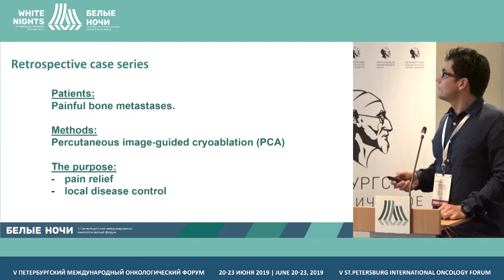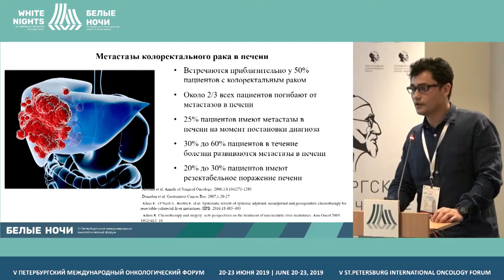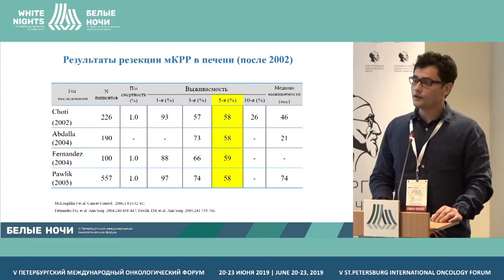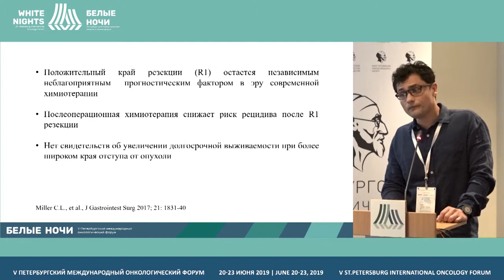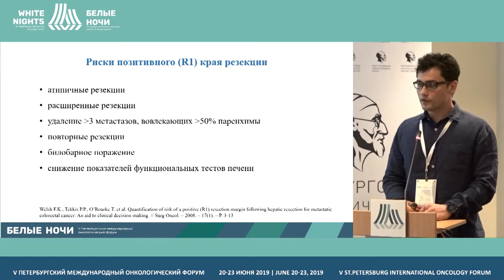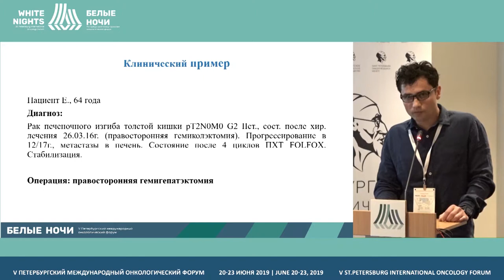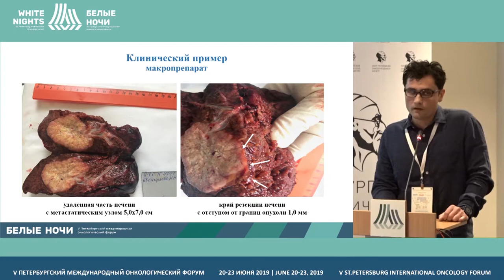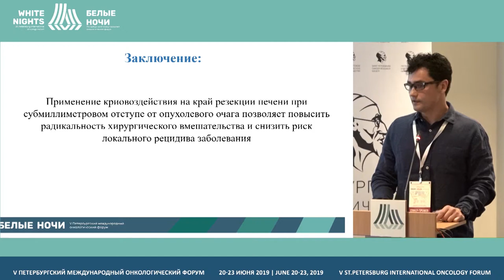Криовоздействие на раневую поверхность печени (Гуляев Ю.А.)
Гуляев Юрий Алексеевич, СПБГБУЗ «ГКОД», Санкт-Петербург

Криовоздействие на раневую поверхность печени при пограничнорезектабельных метастазах колоректального рака